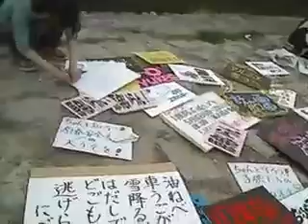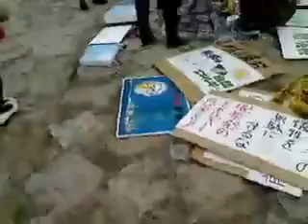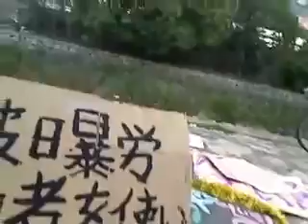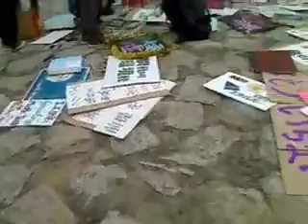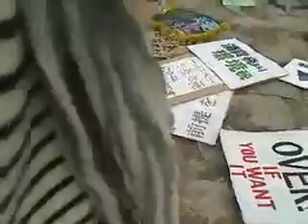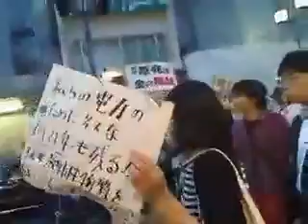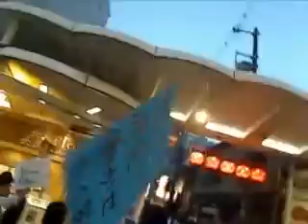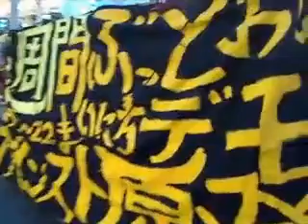110520 1週間ぶっ通しデモ・アゲインスト原発@三条大橋